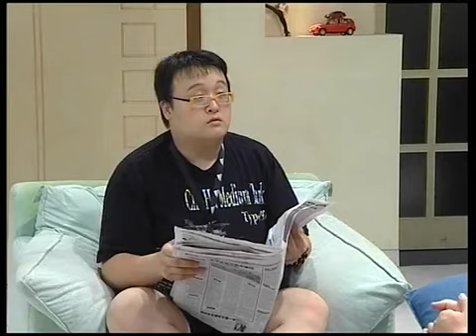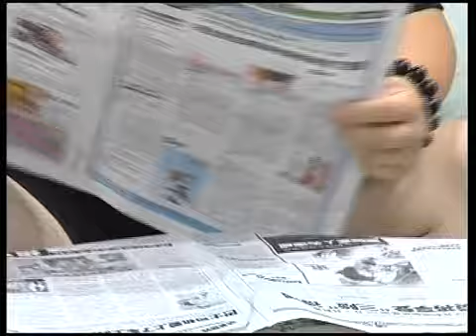第七十五集 名模玲玲（上）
本剧集是由烟台网络电视台于2006年摄制的一部情景喜剧——非常公寓。很多烟台人的回忆!